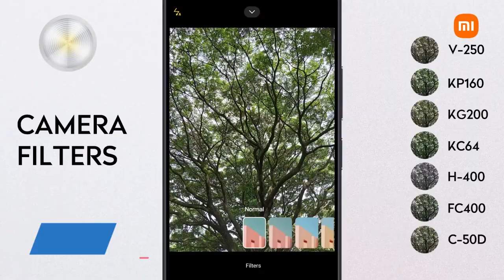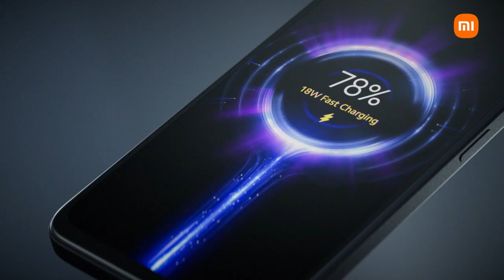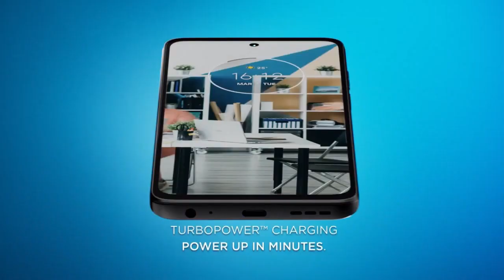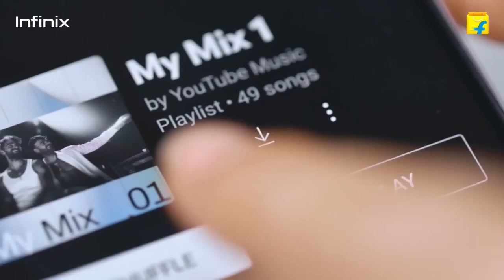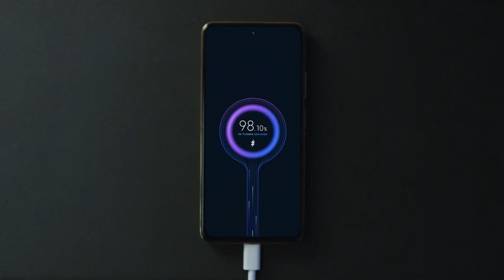🔥 Top 5 Best Phone Under 10000. Best Phone Under 10000. Best Phone Under 10000 in 2023.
5g phone under 10000
8gb ram phone under 10000